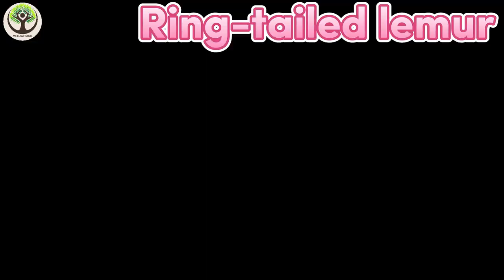Discover Amazing familiar animals life: donkey, chimpanzee, deer, rabbit, cat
Welcome to our enchanting wildlife journey!

In this video, we have compiled a delightful collection of cute animals showcasing their unique sounds and behaviors. From playful puppies to majestic lions, you'll witness the beauty and diversity of the animal kingdom firsthand.